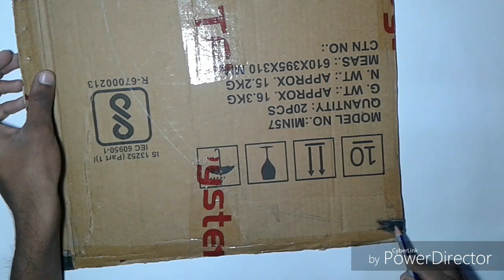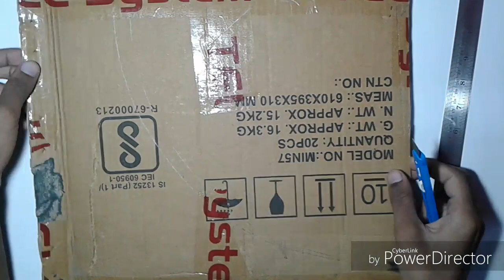DIY Corner shelve // how to make zigzag corner shelves using cardboard